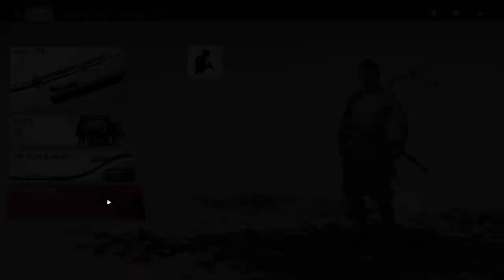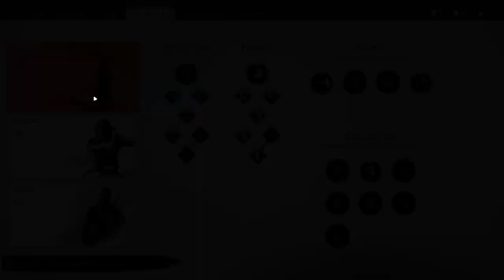GHOST OF TSUSHIMA PC Gameplay Walkthrough Part 09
Ghost of Tsushima Director's Cut PC Gameplay Walkthrough Series will include Full Game Review, Full Gameplay, PC Gameplay, PC Playthrough, PC Walkthrough, PC Gameplay Walkthrough, Reaction, Cinematics, Cut Scenes, Jin Sakai, Lord Shimura, Yuna, OST, Story Missions and all Single Player Campaign Missions and the Ending.